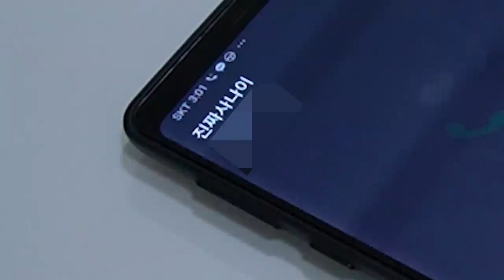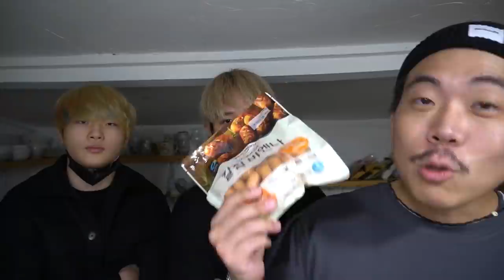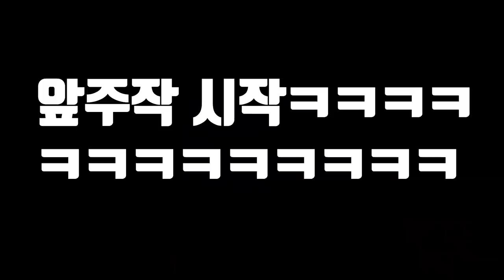가짜사나이 출신은 XX를 참고 먹을 수 있을까?(ft.꽈뚜룹,원정상)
오늘은 원정상님과 가짜사나이를 다녀온 꽈뚜룹님에게
군소를 먹여 봤습니다!!ㅎㅎㅎ
극한 훈련인 가짜사나이를 경험한 사람은 과연
군소를 먹을 수 있을지...
재미있게 봐주시면 감사드리겠습니다!!
라랑해용!!